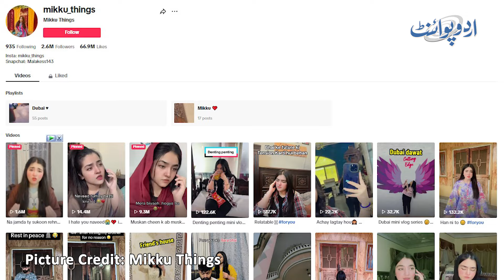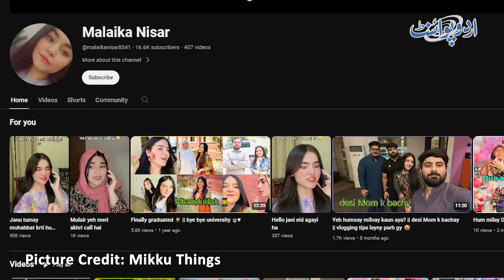Mikku Things Vlogs - TikToker Malaika Nisar TikTok Par Apni Shararaton Ki Videos Se Viral Ho Gai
In this intriguing video, we explore the online sensation created by Mikku Things, who has captivated social media with their unique and mischievous approach. Join us as we unravel the magic behind their viral content, where angelic Nasar’s witty flair meets playful antics. From laughter-inducing pranks to heartwarming moments, this video celebrates the art of digital storytelling. Don’t miss out on Mikku Things’ enchanting journey!